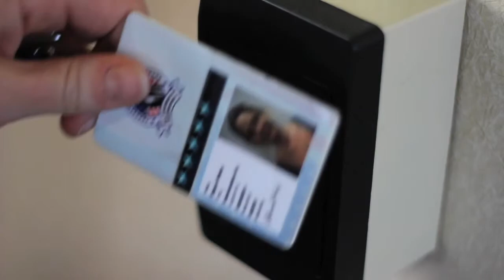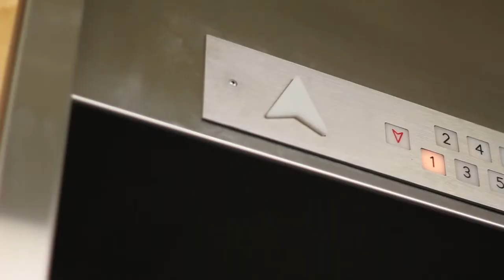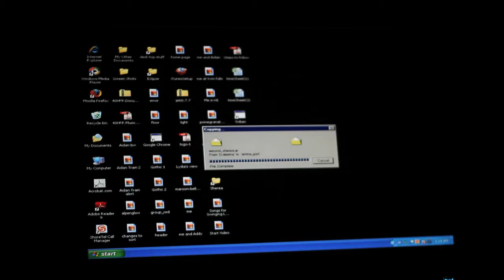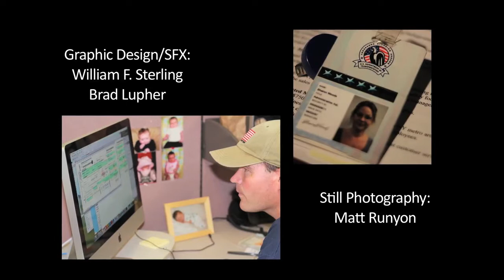48 hour film project 2010: Time Changes Everything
With the help of a friend, a women travels through time and changes everything.

This is Lupher Arts entry in the Denver 48 Hour Film Project, 2010, Group C.

Genre: Heist
Prop: A Lamp
Character: Sharon Woods, Administrative Assistant
Line: "He told me not to tell anyone."

Lupher Arts Team:

Travis Lupher (Director, DP, Editor, Producer)
William F Sterling (Asst. Director, Art Director, Lighting, Graphics, SFX, Sound, Security Guard)
Sherea Spalding (Sharon Woods, ScreenPlay, Producer, Sound, Asst. Director)
Elisa Vasquez (Lea, Creative)
Eric Lupher (The Friend, Music, Creative)
Brad Lupher (Graphics, Steady Cam, Creative)
Steve Piesman (Creative Team)
Matt Runyon (Photography)
Lisa McDivitt (News Anchor)